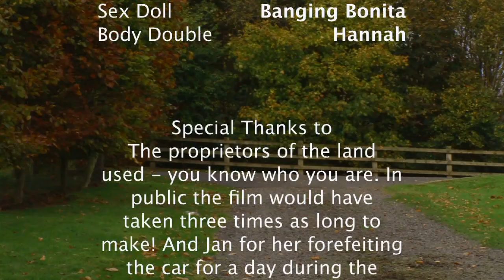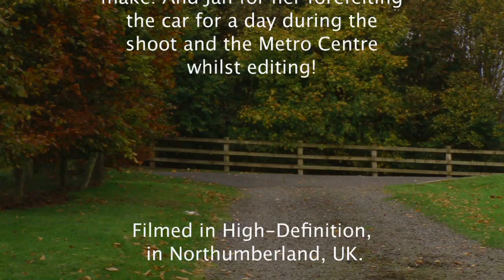Air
A hiker makes his way across the countryside. Soon he finds himself trapped in a horror he never quite imagined...